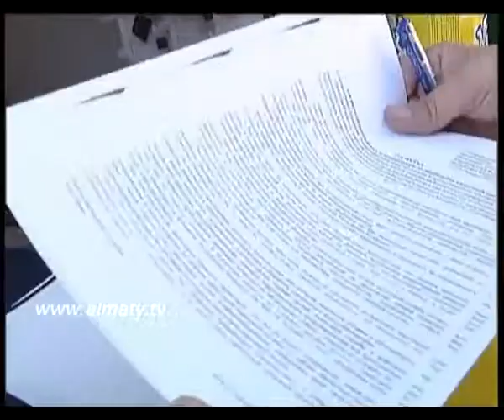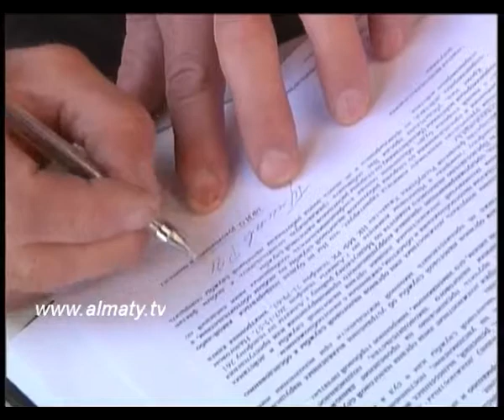Торговля без чеков